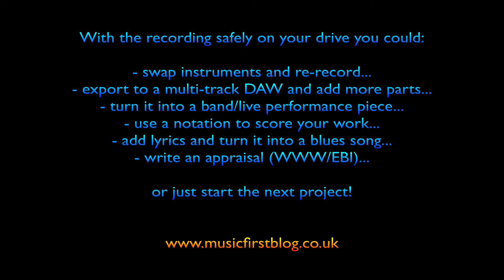Using O-Generator to turn improvising into composing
A simple demonstration of using the O-Generator software to develop simple improvisation patterns that can be developed into a composition.